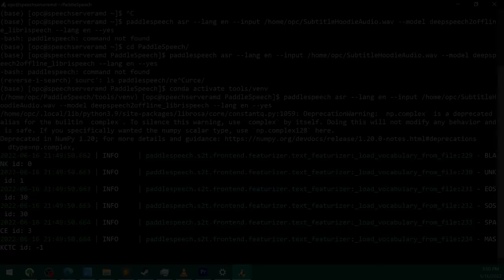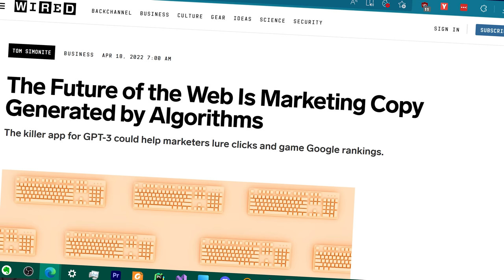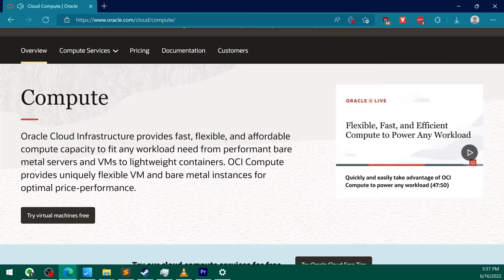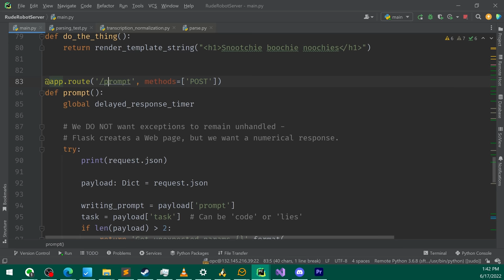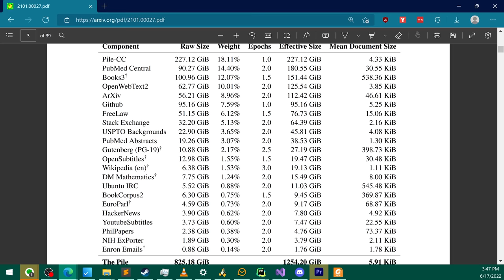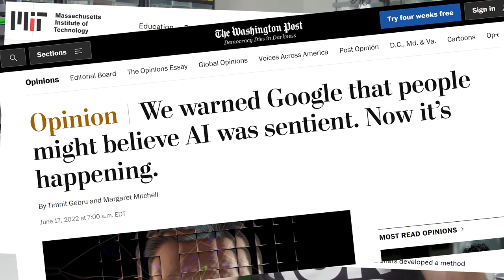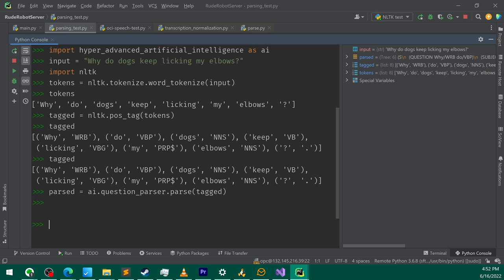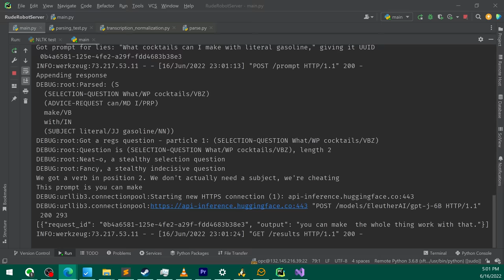My Robot Intern: Brilliant AI Used Stupidly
Why hire when you can hack?

Artificial intelligence and machine learning are still too dumb to do engineering, but that's OK - so am I! The goal: Craft a robot intern that tells lies, steals code, and works for free. I borrowed a Misty II robot, added an insult generator, and hooked her up to one of the most powerful open-source text-generation models ever built. Everything goes wrong, and today there's more everything than usual.

Turns out Misty Robotics got bought out by a competitor the same week they deployed their massive software overhaul. They ended up leaving a bug in Misty's Web dashboard that gobbled up audio events before I could receive the results. The dev team was presumably preoccupied with running through the hallways, bellowing primal screams, throwing papers in the air, pressing every button in the elevator, riding dirt bikes between the cubicles, flinging spaghetti with makeshift trebuchets, and other important merger-related activities. I don't blame the team at all, and the robot hardware itself is exceptionally high-quality.

I decided not to share Misty's code because it... doesn't really work any more. I'll port the insult generator to Python and release it with the next episode. The server code is pretty insubstantial and not worth sharing either. Next time will get real spicy.

00:00 - 03:27 Meet Misty
03:27 - 05:25 The Foolproof Plan
05:25 - 06:45 Shilling... IN THE CLOUD!
06:45 - 07:34 Gaze Upon My Backend
07:34 - 10:06 What is a GPT?
10:06 - 11:39 Ben Shapiro Gets GPTed
11:39 - 12:37 AI Does Not Think
12:37 - 14:32 Language Processing Comma Natural
14:32 - 16:16 Everything is Working
16:16 - 18:16 Everything is Broken
18:16 - 20:34 Thankies

Misty voice lines and SFX played straight off the robot
Oracle promotional footage used with permission